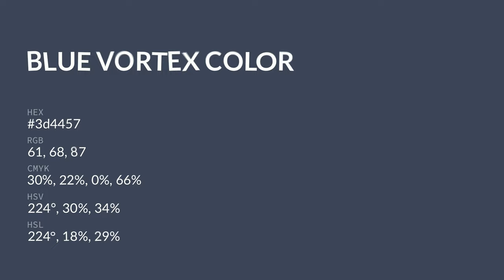Blue Vortex color 3d4457 hex color - Blue color - Warm color 3d4457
What color is Blue Vortex ? 3d4457 hex color - Blue color - Warm color 3d4457

Hex 3d4457 Color Code is also known as Blue Vortex color.